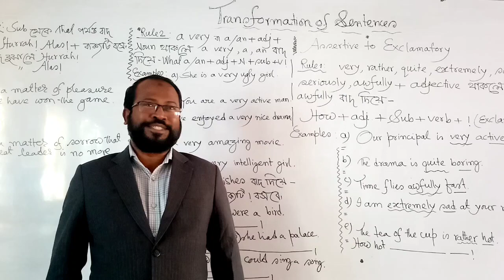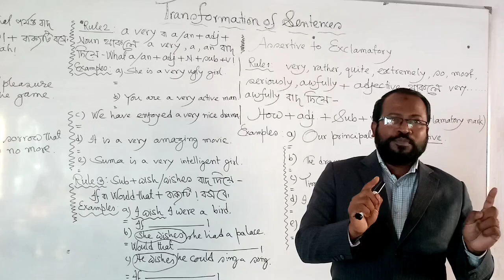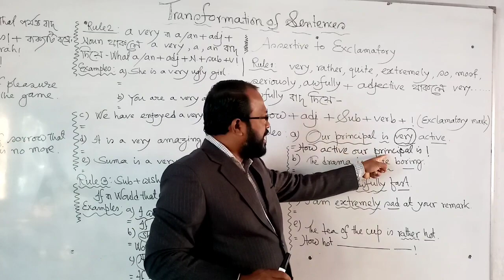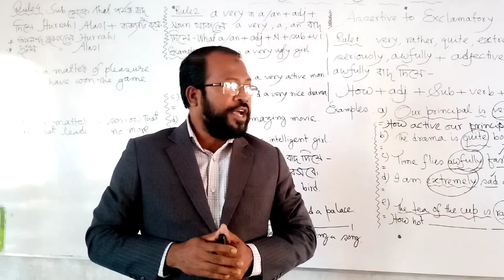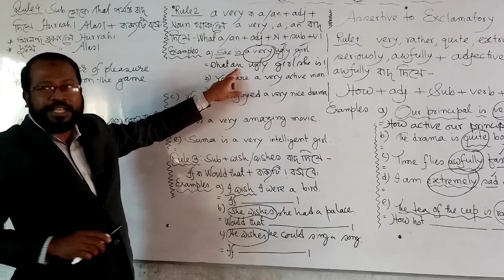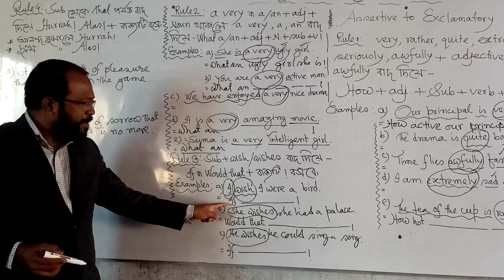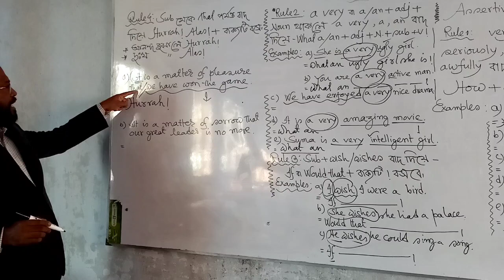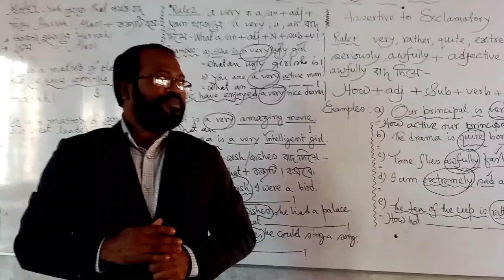Online Class-2022,Md.Anwar Hossain lecturer, English Dept.Topic :Transformation of sentence